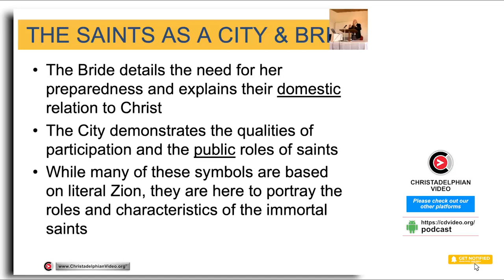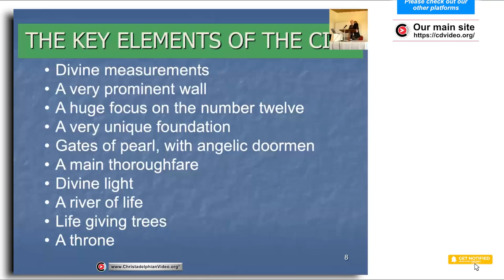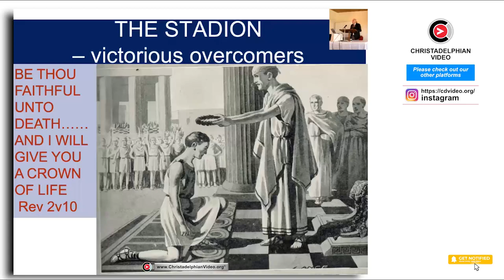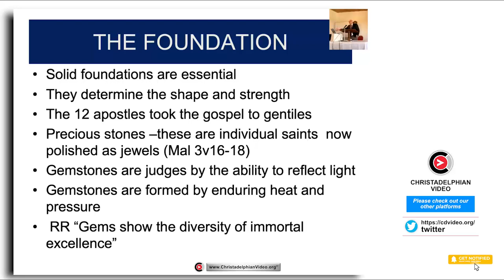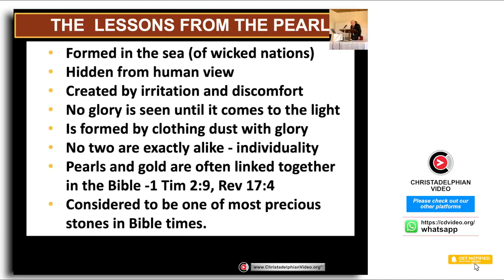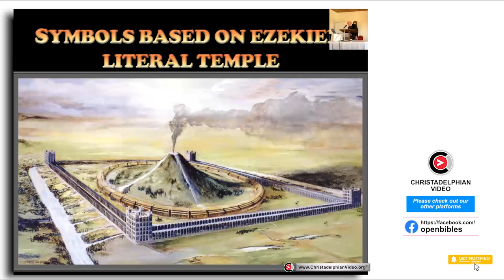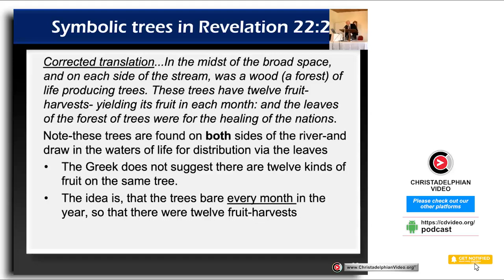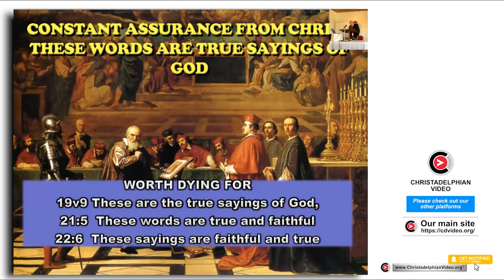The Seventh Vial: Study #4 The Bride, Holy Jerusalem the Lambs Wife Revelation 21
A Christadelphian Video:
Description: The stability of this world has been violently shaken. For very good reason most people distrust their governments along with their religious leaders.  Christ reveals His plan with the nations, but most importantly he outlines the fate of the apostate church. The focus of The Apocalypse is God’s promise to destroy all false religion that’s masqueraded in the name of His son; Jesus Christ—The true King who reigns over all the earth.